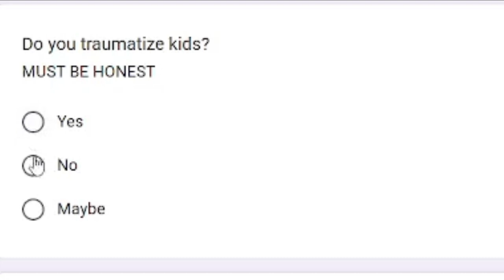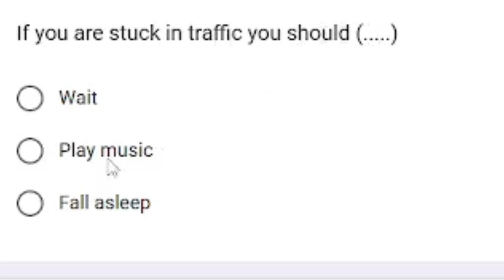✨TRYING TO GET MY DRIVER LICENSE IN ROBLOX ✨😭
TRYING TO GET MY DRIVERS LICENSE IN ROBLOX 😭